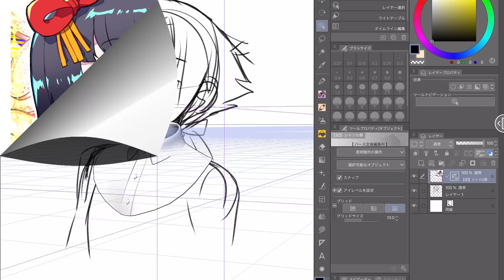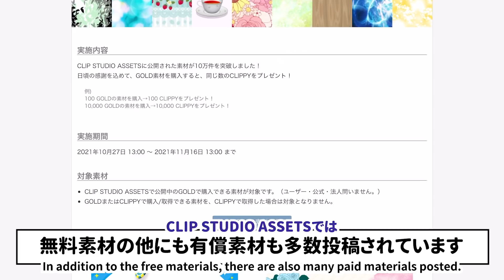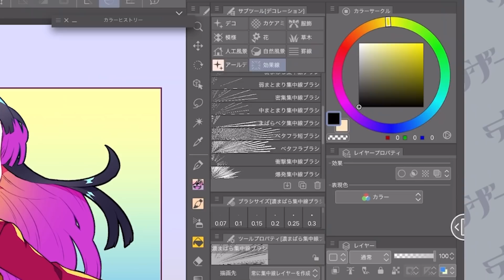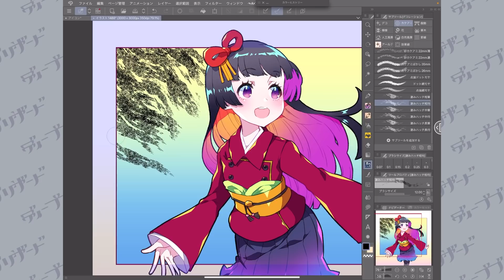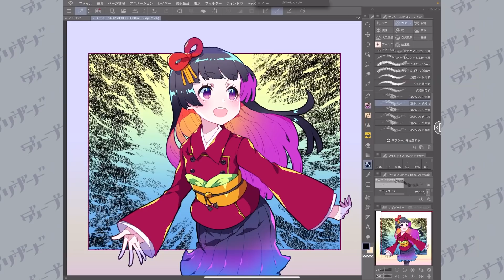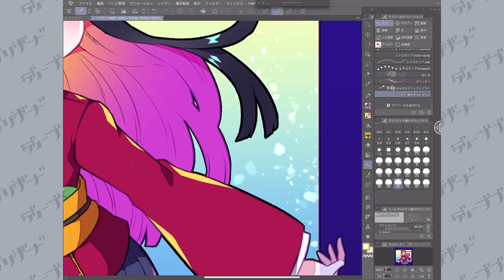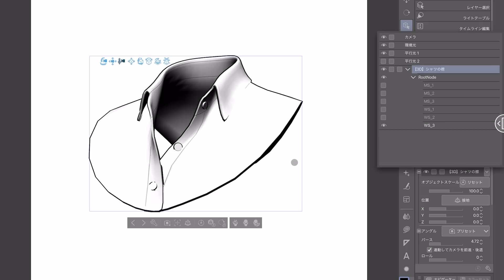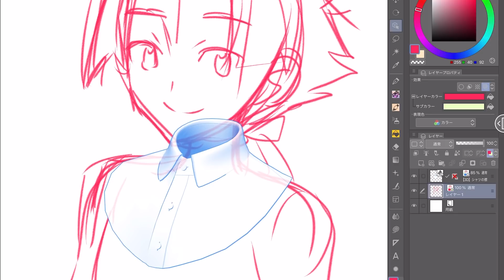絶対得する！💰有償素材おすすめ5選【CLIP STUDO PAINT】ディープブリザード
CLIP STUDIO PAINTで有償素材を購入するとお得になるキャンペーン開催中！でも何を買えばいい？マンガ・イラスト・3Dでそれぞれおすすめの有償素材を大紹介！